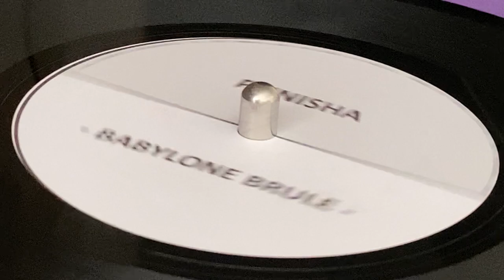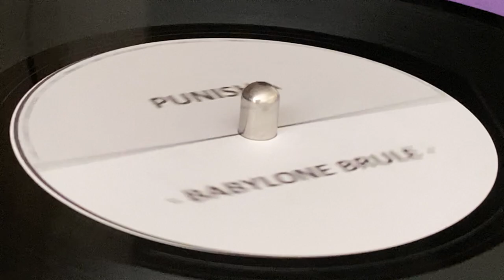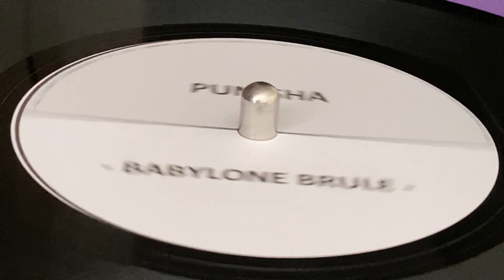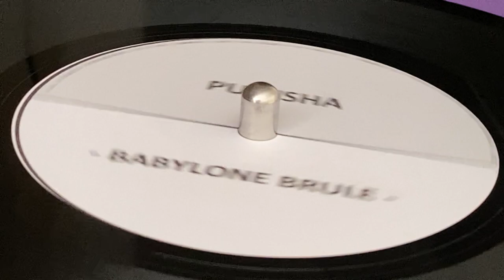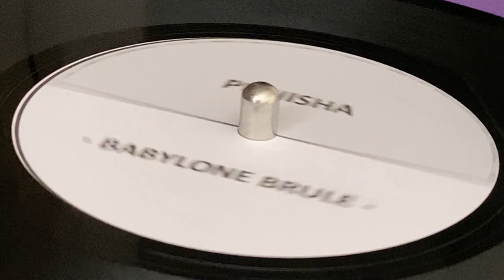PUNISHA ~ Babylone Brule (Dubplate)